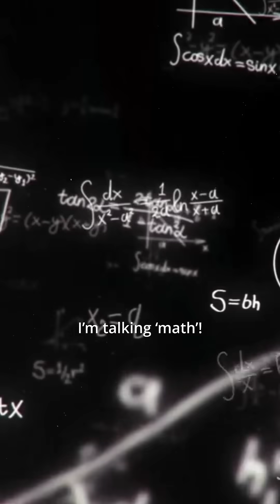Unlock the Magic of Serendipity! ✨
Serendipity isn’t just luck. It’s math.
✨ Serendipity = (Chance × Exposure × Openness) ÷ Resistance

You won’t find magic staying in your comfort zone.
But step out — even once — and things start to align.

More people, more perspectives, more possibility.
That’s the formula.